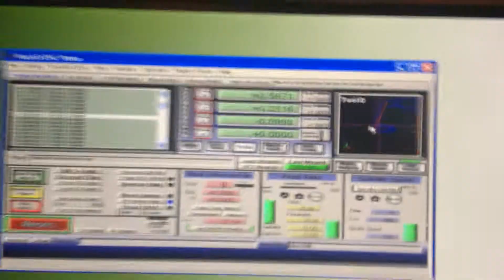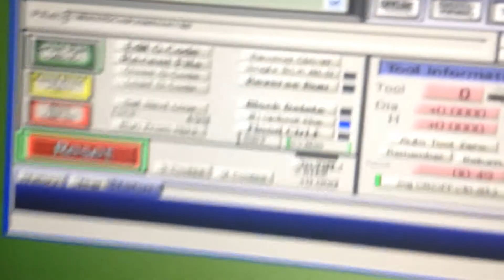Mach 3 3040 CNC First Run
After tuning the movement on my 3040 CNC I gave a test with the roadrunner test file to see how things worked out before I made a first cut